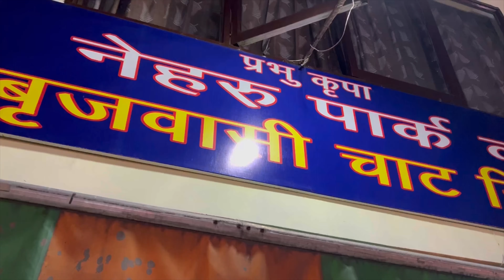Ye sultan kitna pyara hai 💕🥺|| Animal cruelty at peak in Ambala|| Day-4 vlog|| aj Jaugi Ghar😍.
Musician: BZMT